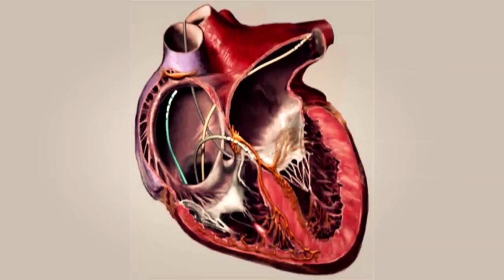Dr. Martin Stiles - (the) Kudos 2012 Awards WINNER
(the) Kudos 2012 Awards Waikato Clinical School Medical Science Award